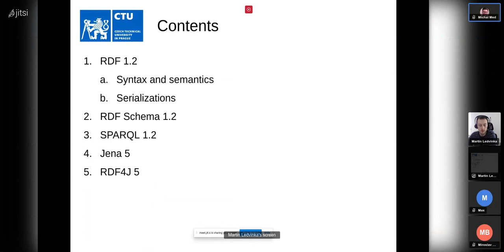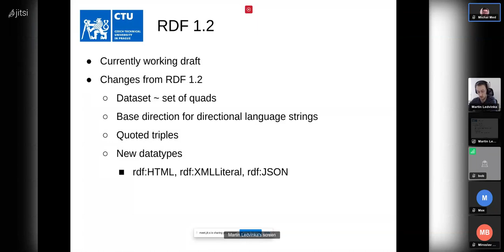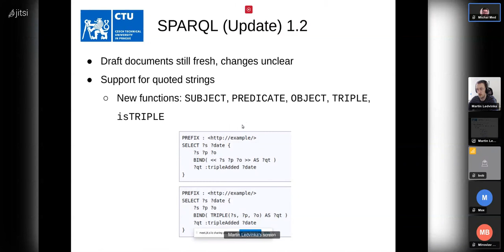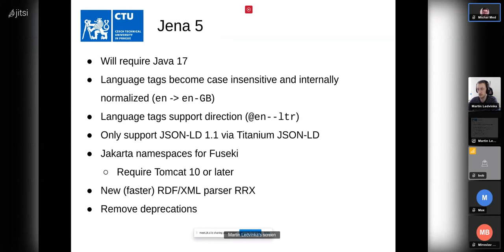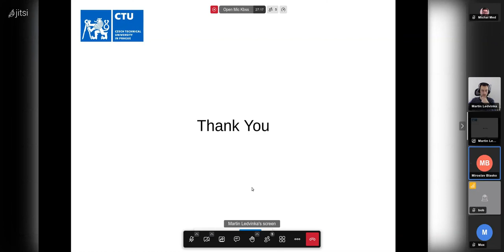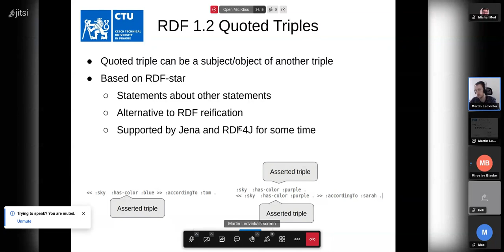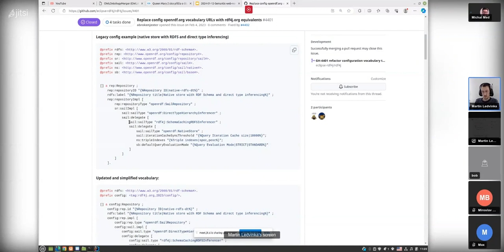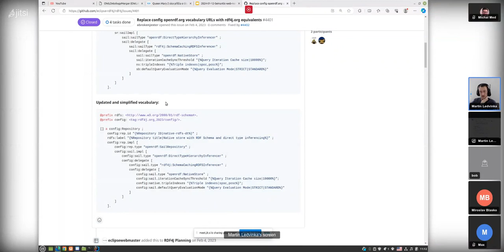Open Mic - Martin Ledvinka: Semantic Web, What Is Coming in 2024?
The year 2024 will bring new releases of several key Semantic Web standards and software libraries. These will include RDF 1.2, SPARQL 1.2, Jena 5, and RDF4J 5. This video provides an overview of the changes that these releases are expected to bring, both from the viewpoint of a Semantic Web practitioner and of a developer who builds information systems based on the Semantic Web.